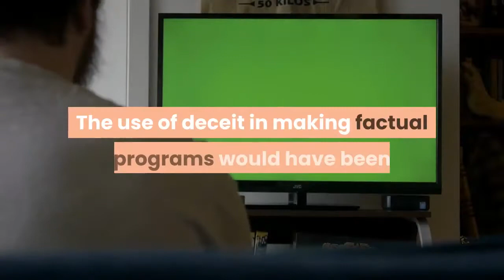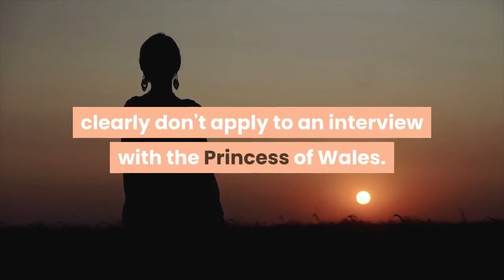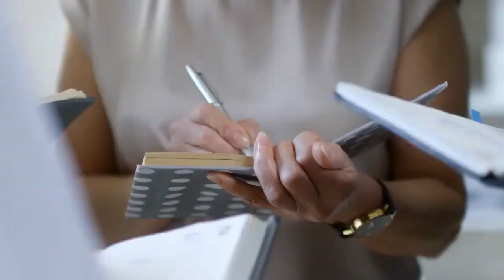Martin Bashir Used 'Deceit' to Secure His 1995 Princess Diana Interview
Journalist Martin Bashir used "deceitful methods" to secure his controversial interview with Princess Diana in 1995, an official BBC inquiry found on Thursday. The report, which was compiled by former High Court judge Lord John Dyson, states that Bashir, 58, breached the BBC's editorial guidelines by creating two false bank statements to improperly manipulate Diana into giving the interview, according to a report in The Daily Telegraph. Get push notifications with news, features and more.+ FollowFollowingYou'll get the latest updates on this topic in your browser notifications. The six-month inquiry blasts senior BBC executives over allegations of a cover-up, adds The Daily Telegraph."The use of deceit in making factual programs would have been permissible only in the case of investigating serious crime… and where prima facie evidence of the guilt of that person being investigated had already been obtained," Richard Ayre, the BBC's controller of editorial policy in 1995, told The Daily Telegraph Thursday. Martin Bashir interviews Princess DianaMartin Bashir interviews Princess Diana| Credit: Pool Photograph/Corbis/Corbis via Getty Images"Those circumstances clearly don't apply to an interview with the Princess of Wales. It would not have been acceptable to use significant deceit in this case."In a statement, BBC Director-General Tim Davie says, "I would like to thank Lord Dyson. His report into the circumstances around the 1995 interview is both thorough and comprehensive. The BBC accepts Lord Dyson's findings in full. Although the report states that Diana, Princess of Wales, was keen on the idea of an interview with the BBC, it is clear that the process for securing the interview fell far short of what audiences have a right to expect. We are very sorry for this. Lord Dyson has identified clear failings."While today's BBC has significantly better processes and procedures, those that existed at the time should have prevented the interview being secured in this way. The BBC should have made greater effort to get to the bottom of what happened at the time and been more transparent about what it knew. While the BBC cannot turn back the clock after a quarter of a century, we can make a full and unconditional apology. The BBC offers that today."Listen below to our daily podcast PEOPLE Every Day for more on details on the report about former BBC journalist Martin Bashir's Panorama interview with Princess Diana. Following his investigation, Lord Dyson says he is "satisfied" that Bashir commissioned fake bank statements and showed them to Spencer. "Bashir also flourished statements of Princess Diana's private secretary Patrick Jephson and Prince Charles's private secretary Richard Aylard, which contained information that had "probably been fabricated by Mr. Bashir."He did this to "deceive and induce" Diana's brother Charles Spencer to gain his trust and arrange a meeting with the princess," he continues.